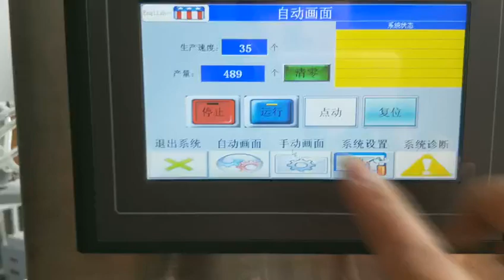Box the fidget spinner | Jieryin packing machine | aluminium foil Cartoning Machine